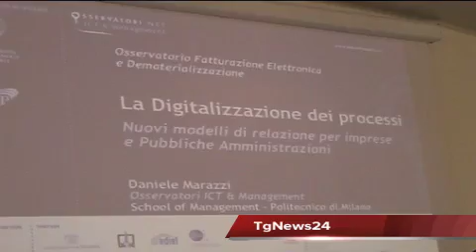Tg 15 Febbraio: Leccenews24 politica, cronaca, sport, l'informazione 24 ore